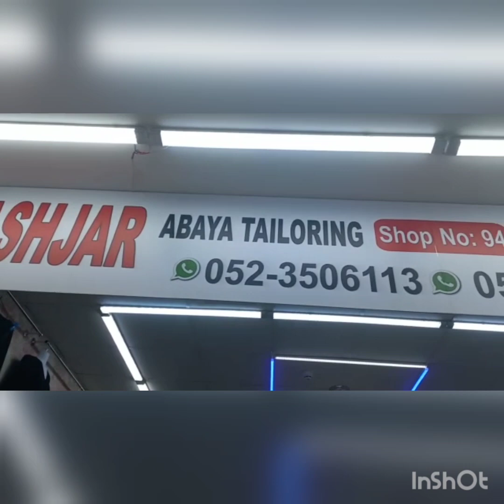14 May 2023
Visit to Sharjah Majas Waterfront, Abhaya market in Ajman